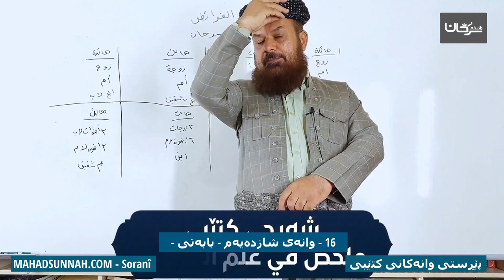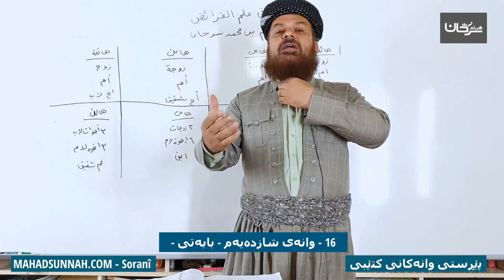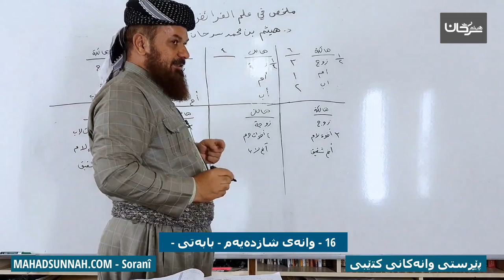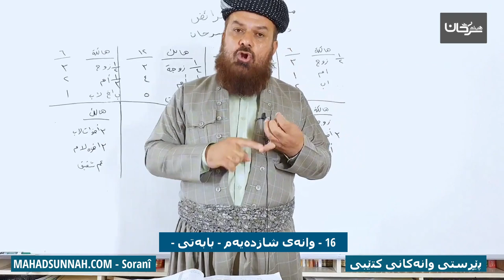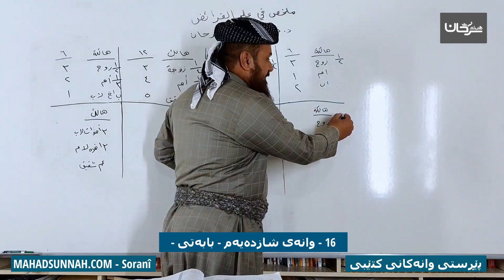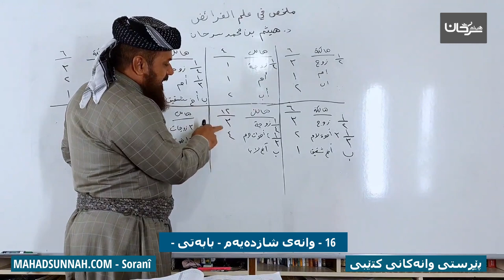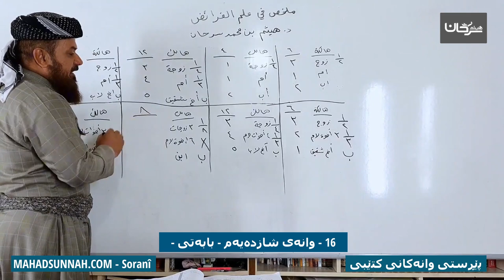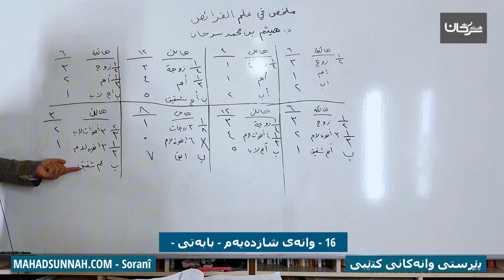16 وانەی شازدەیەم بابەتی اصحاب فرض الثلث